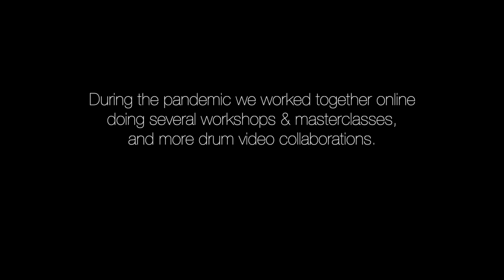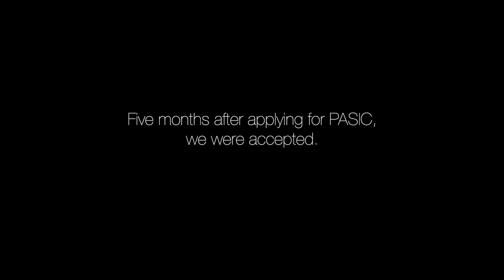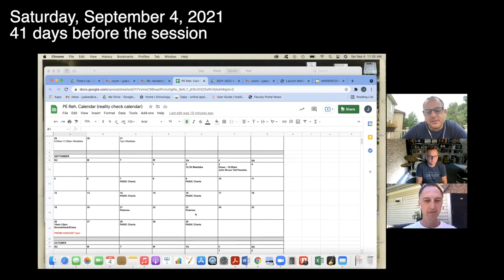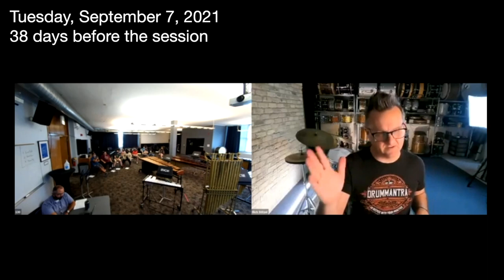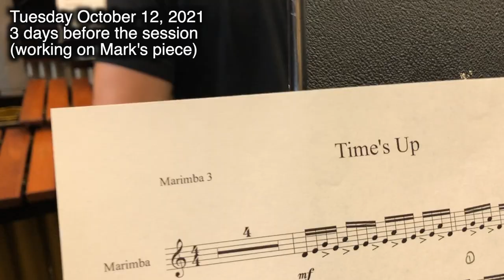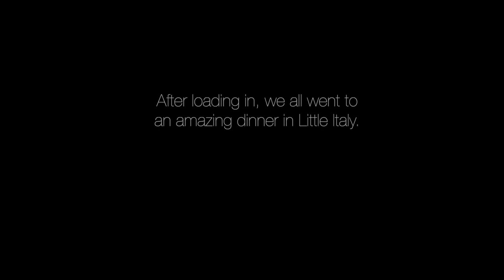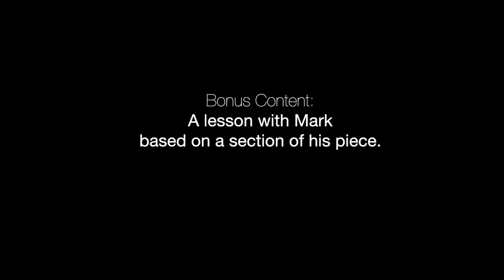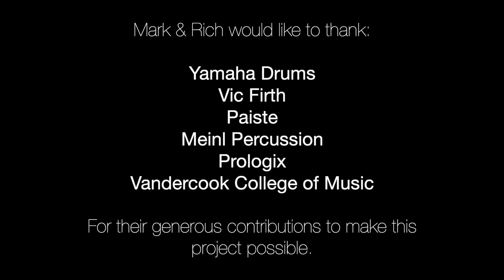From the Shed to the Stage: The Process of Practice, Composition, and Performance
Grammy Award-winning drummer, composer, and educator Mark Walker is known for his work with Oregon, Paquito D’Rivera, Lyle Mays, Michel Camilo, Caribbean Jazz Project, Dave Samuels, Andy Narell, Linda Eder, and Patricia Barber.
A 20-year professor at Berklee, he authored the book World Jazz Drumming and the online course Afro-Cuban Drums.
His debut album, You Get What You Give (featuring Paquito D’Rivera) was released in 2019.
He is a Yamaha, Paiste, Meinl, Remo Vic Firth, and Prologix artist.

Rich is a drummer, composer, author, educator currently living in Chicago, IL.
He has performed with artists across many genres including rocker Cathy Richardson, guitar hero Joel Hoekstra, jazz violinist Christian Howes, country superstar Miranda Lambert, and many others.
He is the creator of the DrumMantra Practice System, which is used by drummers in over 50 countries around the world.
Rich endorses Yahama, Vic Firth, Evans, Sabian, Prologix, Polynome, BoxKit, Low Boy Beaters.